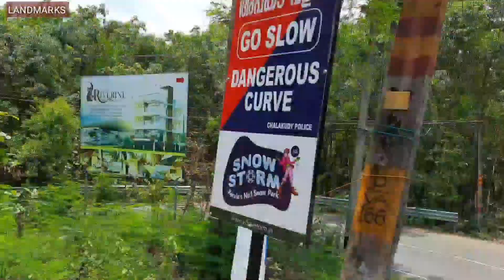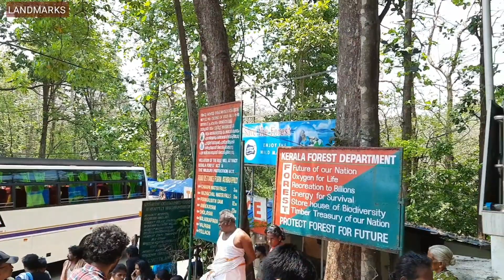Athirappilly Water Falls Kerala in Tamil | அதிரப்பள்ளி நீர்வீழ்ச்சி| @Landmarkschannel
Handle: @Landmarkschannel

Athirappilly Water Falls Kerala in Tamil | அதிரம்பள்ளி நீர்வீழ்ச்சி

Athirapally Waterfalls is the biggest waterfall in Kerala. It comes down from a height of 80 feet through several parallel streams. In the monsoon season, it appears like Niagara Falls. It also offers views of the Sholayar hills and the Western Ghats.
The surrounding environs of the waterfalls are a biodiversity hotspot. The river is blessed with 85 species of freshwater fish living in it. The forest is the habitat of different species like the Indian grey hornbill, Malabar pied and grey hornbill, lion-tailed macaque, Asiatic elephant, tiger, leopard, bison, sambar, etc.
Chalakudy is the nearest railway junction to Athirapally. Cochin Airport is the nearest airport to Athirapally Kochi and Thrissur are two major railway junctions. One can take a public/private vehicle from Chalakudy to reach Athirapally.
Location: Chalakudy River in Thrissur district of Kerala
Timings: 8 am to 6 pm
Entry Fee: INR 50 per adult

Lord Krishna Temple of Guruvayur in Tamil | குருவாயூர் கோவில் வரலாறு |